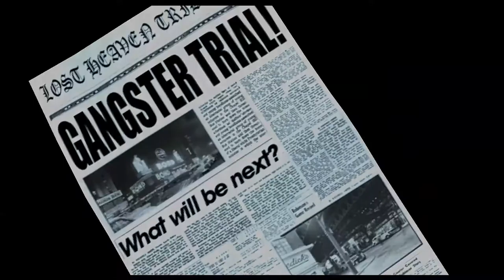Mafia: The City of Lost Heaven ► Финал ► №15